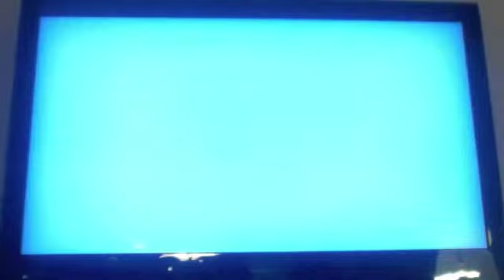when friends come over episode 2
little big planet with friends! continuing on yesterdays